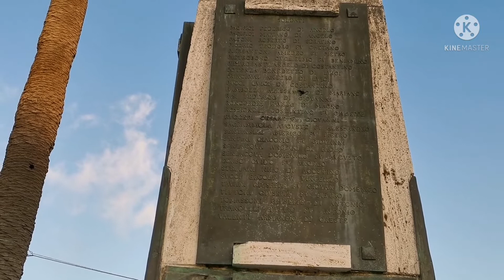Frascati Place, Italy🇮🇹